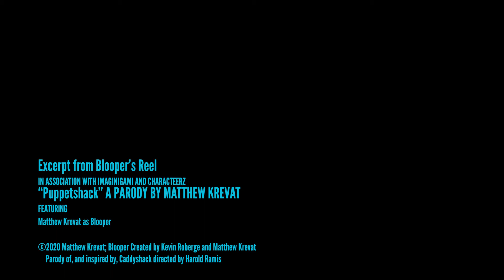Puppetshack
Sometimes you get to play a background character who just steals every scene he is in and really chews up the scenery. This was one of those roles and the dali lama really like it, so Blooper has got that going for him, which is nice.